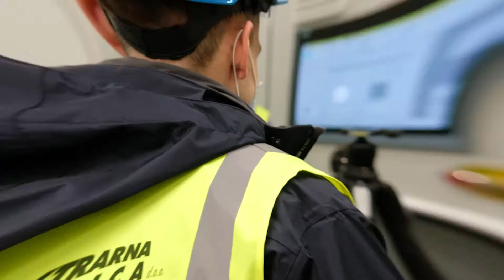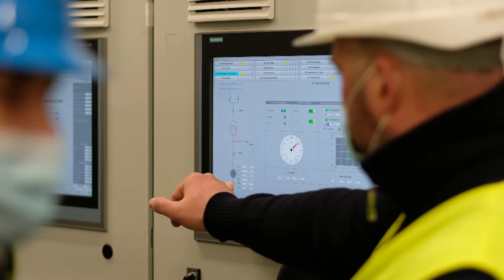Elektrika – simbol moderne civilizacije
BRESTANICA - »Otvoritev drugega plinskega bloka sedem je za Termoelektrarno Brestanica prelomni dosežek«, je včeraj dejal direktor Tomislav Malgaj. S tem so v Brestanici uresničili prvo fazo razvojnega projekta zamenjave plinskih blokov PB 1-3. Uradne otvoritve in začetka poskusnega šest mesečnega obratovanja, se je udeležil tudi predsednik Vlade Janez Janša.